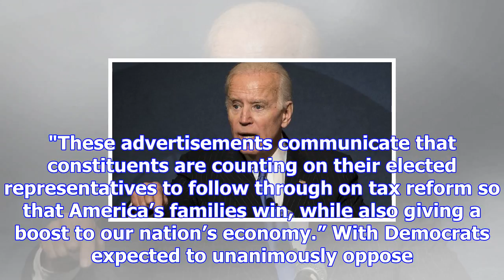Pro-trump group goes after house republicans reluctant on tax reform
House Republicans opposed to ending the federal tax deduction for state and local taxes are under pr...